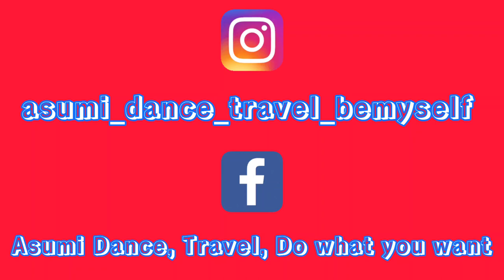La Matraca - Caribbean Soul | Mega Mix92 | Zumba | Afrobeat | Choreography by ASUMI | ズンバ | 簡単ダンス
Also feel free to use this choreo anytime anywhere!!

このチャンネルでは様々なジャンルの音楽の簡単振り付けダンス動画や筋トレ動画を毎週日曜日を基本に出しています。

ぜひチェックしていただけたら嬉しいです😊

from Mega mix 92

Choreography by ASUMI

Asumi Dance, Travel, Do what you want